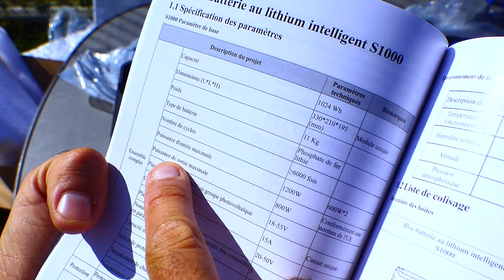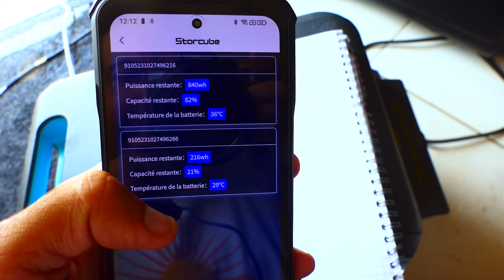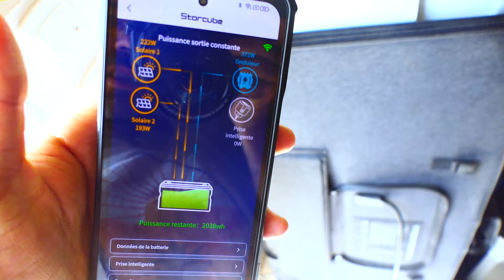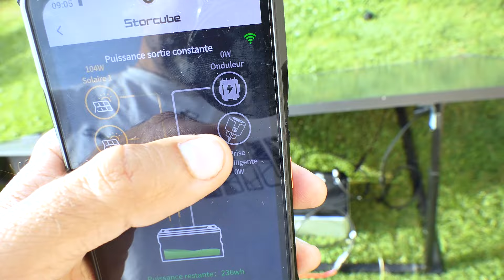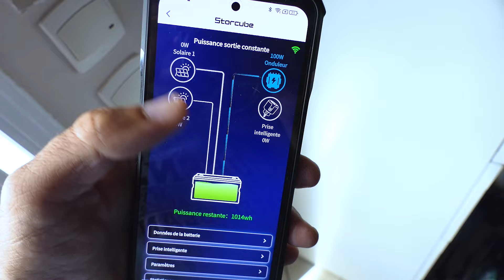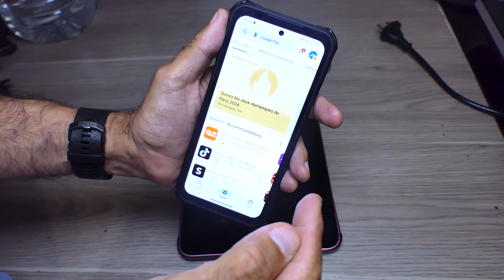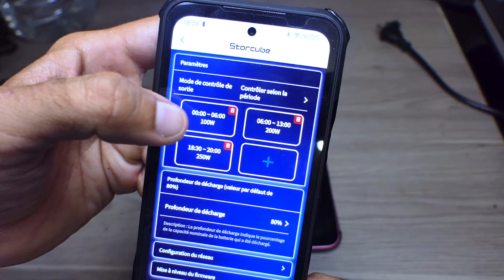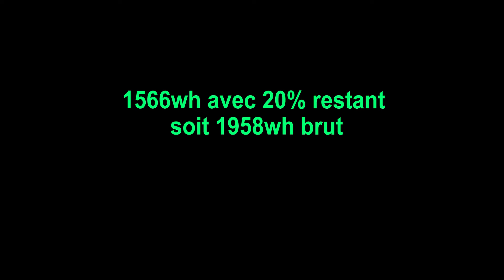STORCUBE S1000 batterie à petit prix compatible KIT SOLAIRE SUNOLOGY BRICODEPOT PARKSIDE LIDL....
STORCUBE S1000 Batterie LFP 1024wh pour KIT SOLAIRE SUNOLOGY ELECTROT DEPOT BRICODEPOT PARKSIDE LIDL.

disponible : chez storcube et amazon
code : -5% avec BRICOVID (oui sans le EO !! :p )
chez amazon

En tant que Partenaire Amazon et autres, je réalise un bénéfice sur les achats remplissant les conditions requises. Merci pour votre soutien!!

- Kit solaire PLAY2 450w de SUNOLOGY -5% avec SUN_BRICOVIDEO
- Kit solaire UNO 425w de KITSOLAIRE (test en cours, très performant)

sommaire
00:00 déballage
01:56 mise en service
03:20 KIT electrodepot 820w
04:17 résumé du test
04:58 KIT sunology play2 450W
07:35 KIT Kitsolaire UNO 425W
09:38 application
12:45 900w d'entrée solaire !
13:16 capacité disponible
14:08 conclusion

Mes vidéos sont publiées sur Youtube et uniquement sur ces chaines :
jean-michel++